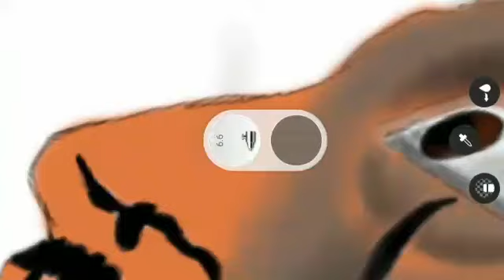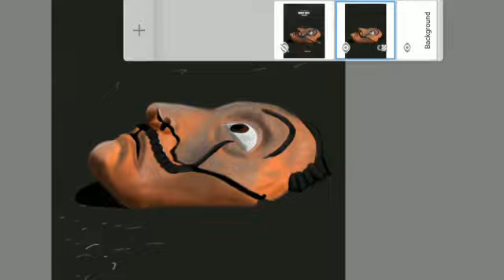Money heist season 5 || Digital art || BLACK ART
Money heist

using Autodesk app
enjoy the art👾
ART by🆎 u